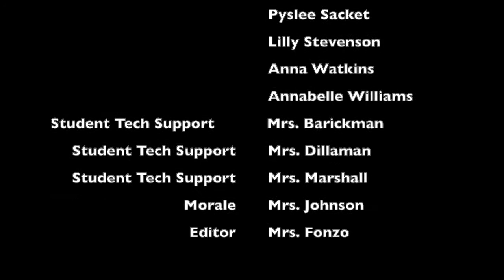Daily ROAR 11/2/2020